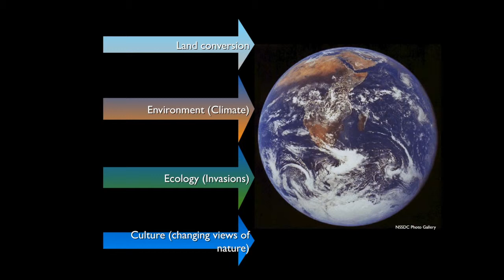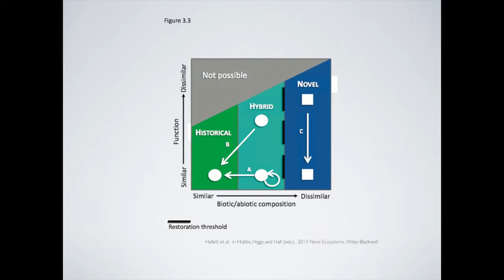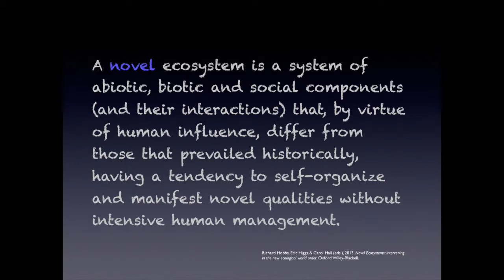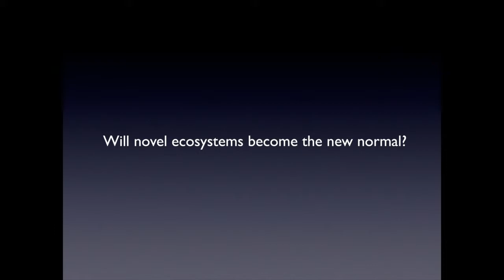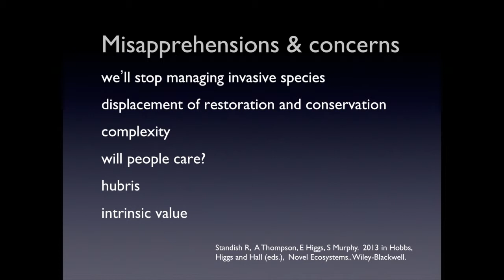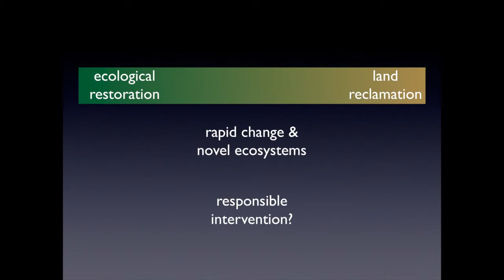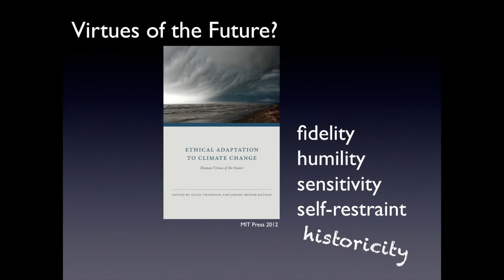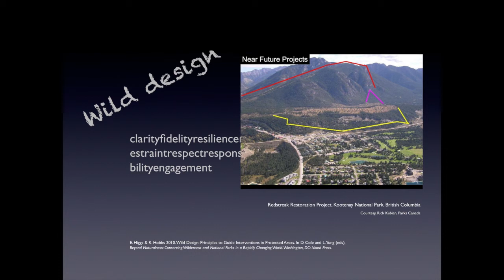Dr. Eric Higgs: Reclamation, Restoration & the Emergence of Novel Ecosystems - Part 2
Dr. Eric Higgs, in Part 2 of his address at the LRIGS lecture, talks about reclamation and restoration principles and practices and the dynamics of change. He thinks our shifts in cultural values towards nature is very important in the dynamics of change. For example, we now talk about "ecosystem services". Dr. Higgs talks about novel and hybrid ecosystems and how their emergence signals new functions and whether we can get historical functions restored. Dr. Higgs makes the point it is not a choice of either novel ecosystems or historical ecosystems. There are multiple trajectories as landscapes are restored. Whether reclamation can live with that tension is the question as we confront rapid change. History and historical knowledge as an anchor is becoming less reliable. He summarizes the virtues for land reclamation specialists in the future (fidelity, humility, sensitivity, self-restraint, historicity). Connecting people to ecosystems is one of the roles of reclamation science.
Dr. Eric Higgs gave the second lecture in the Land Reclamation International Graduate School (LRIGS) lecture series at the University of Alberta, April 3, 2013. Dr. Eric Higgs is a professor in the School of Environmental Studies, University of Victoria, British Columbia.